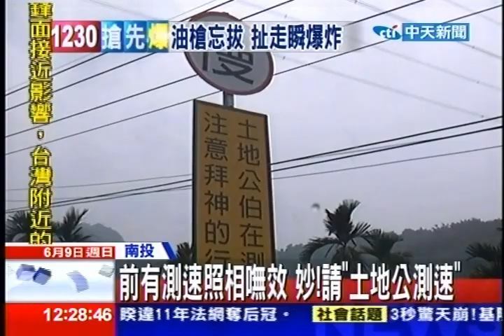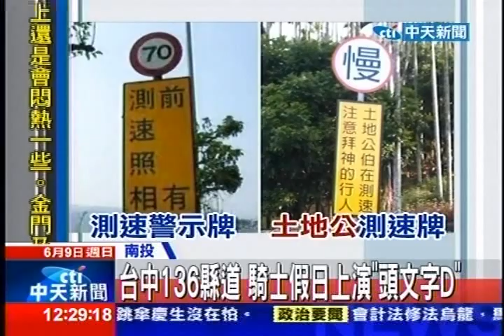中天新聞》山寨立牌「土地公測速」 狂飆騎士真減速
中天新聞》每逢假日，台中太平通往南投國姓的136縣道，不少熱愛速度感騎士，總愛騎車狂飆，意外頻傳，普通的前有測速照相告示牌沒用，當地居民乾脆立了塊山寨版的告示牌，寫著土地公伯在測速，沒想到效果超好，一個月來事故減少了好幾成。